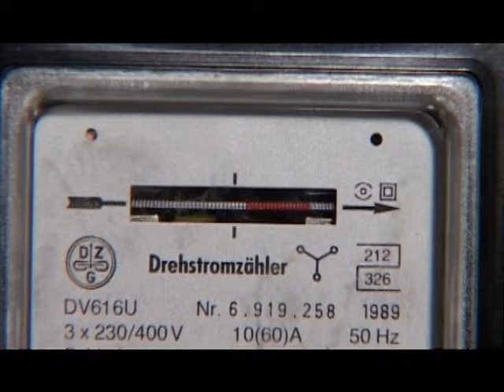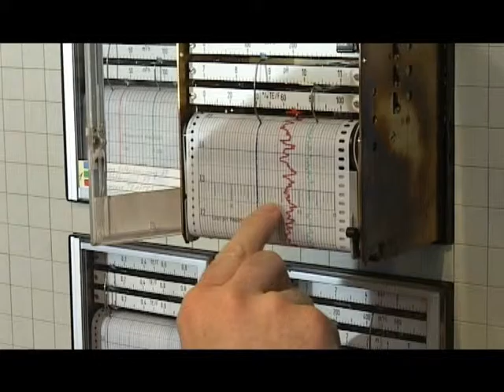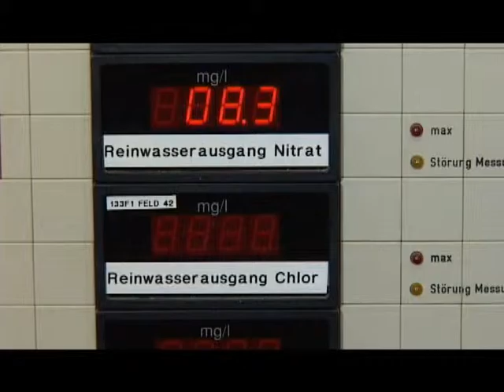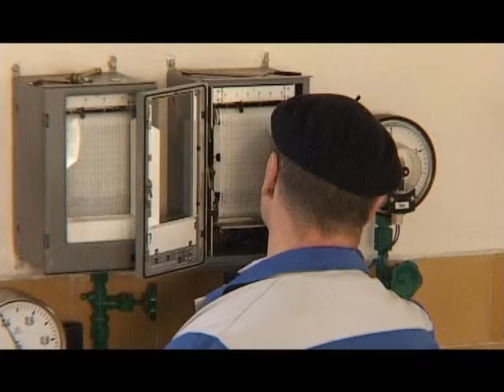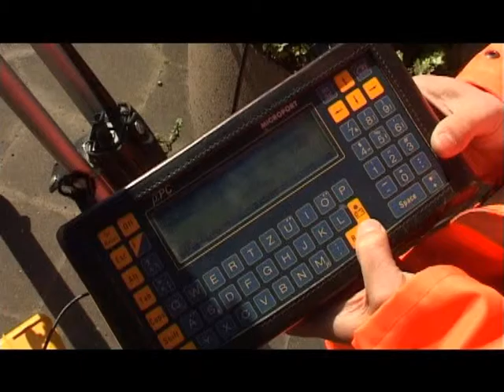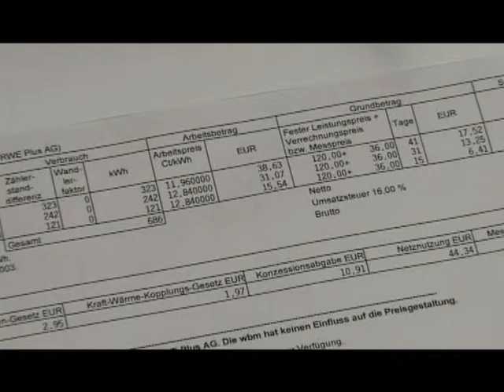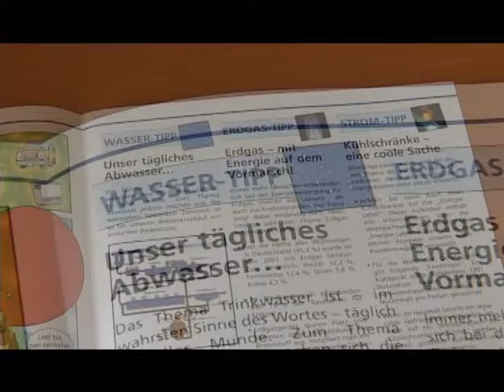wbm Wirtschaftbetriebe Meerbusch Imagefilm 2003